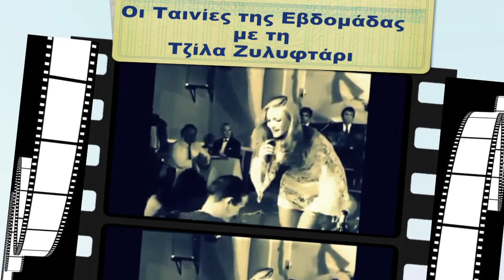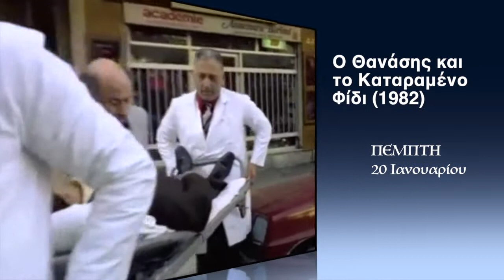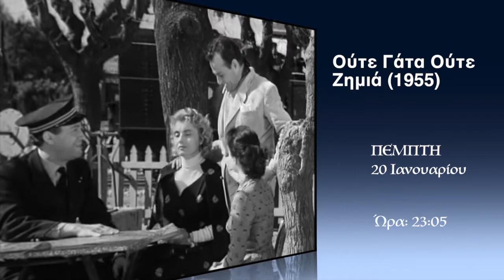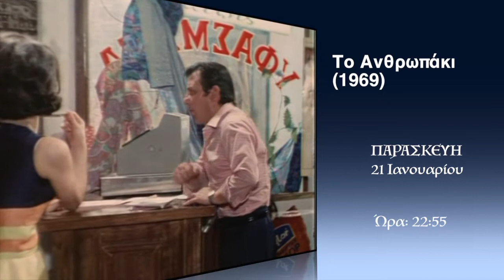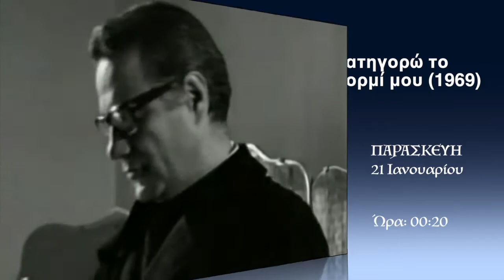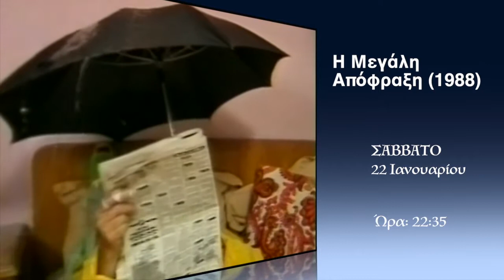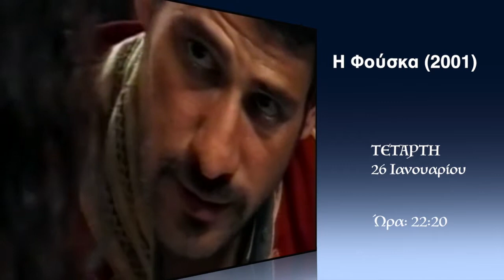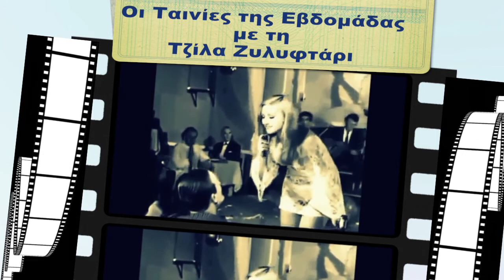Οι Ταινίες της Εβδομάδας Με την Τζίλα Ζυλυφτάρι 19.01.22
Η εκπομπή με τις περισσότερες ελληνικές ταινίες θα σας ταξιδέψει μέσα από τις ασπρόμαυρες αλλά και γεμάτες χρώμα εικόνες, οι οποίες θα είναι διαθέσιμες στην οθόνη σας καθ’ όλη τη διάρκεια της εβδομάδας, φυσικά, μέσα από το Hellenic TV. Η Τζίλα παρουσιάζει με το δικό της, ξεχωριστό τρόπο τις υπέροχες κωμωδίες αλλά και τις κοινωνικές και δραματικές περιπέτειες για βράδια γεμάτα ταινίες, εδώ στο Hellenic TV!!